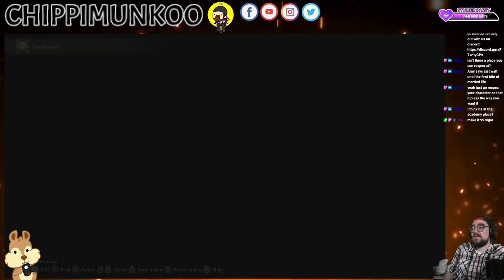Entering the Shadow of the Lands Between! (ER: SotE - Part 1)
One of the greatest video games of all time gets one of the greatest expansions of all time... nbd.

This is my *second* delve into the shadowlands of the Erdtree, but I'm still just as excited to share it with all of you!